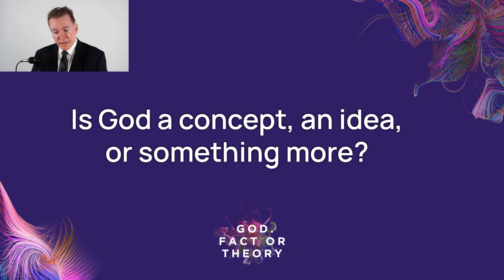God. Fact Or Theory poem